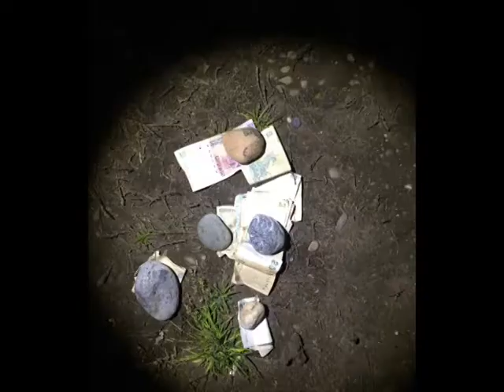Robo a taxista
Ayer por la noche ocurrió un violento asalto en la Margen Sur, dos sujetos amenazaron con un arma de fuego a un taxista y se llevaron la recaudación. Personal de la Comisaría Cuarta lograron capturar a uno de los implicados, quien posee un frondoso prontuario policial.